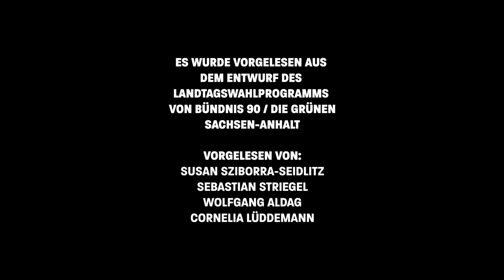Earth Hour 2021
Zur earthhour schalten heute wieder Millionen Menschen gemeinsam das Licht aus. Hier ein kleiner Einblick, wie wir die Zeit im Dunkeln nutzen. Wie sieht´s bei euch aus?